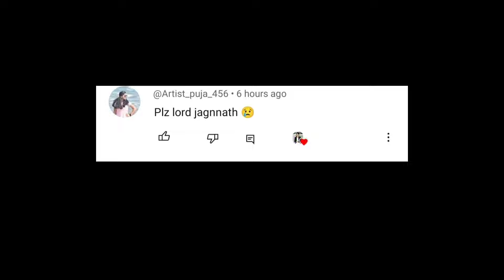How To Draw Jagannath Easy | Simple Jagannath Drawing | Step By Step For Beginners | Pencil Sketch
● Commission work 👇
 ◆ Order Online